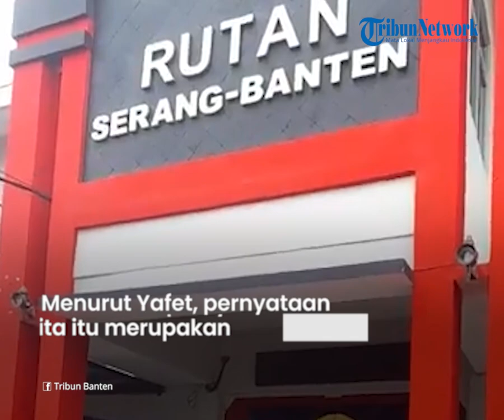Teriakan Histeris Nikita Mirzani Dinilai Picu Pelanggaran Lain, Ada Kalimat yang Tuduh Jaksa Dibayar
TRIBUN-VIDEO.COM - Nikita Mirzani disebut melakukan pelanggaran hukum lainnya.

Pasalnya artis yang akrab disapa Nyai ini sempat berteriak ketika ingin dilakukan penahanan.

Rupanya ada dugaan tuduhan di balik teriakan Nikita Mirzani.